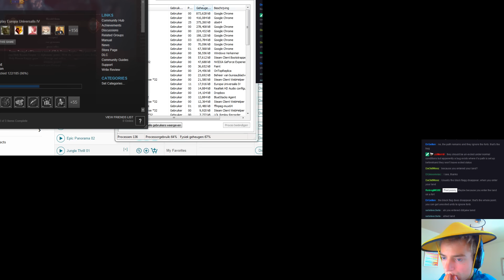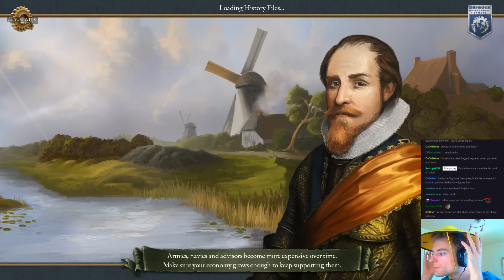Europa Universalis IV, The Three Mountains, Very Hard Difficulty, Part 74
Hi in this playthrough we'll try to get the Three mountains on very hard difficulty and one-tag the world whilst were at it.
Quality is a little shabby for the first couple of episodes due to twitch having an aneuryism and there is a small section of missing footage due to me failing but I was able to piece things together from numerous failed attempts.